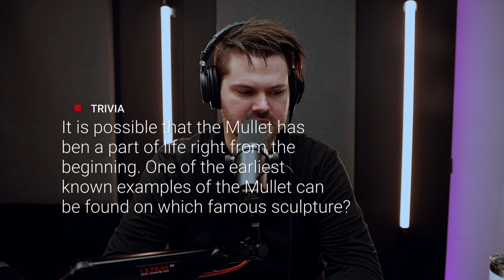Overcoming Hair Disasters, Top 5 Salon Tools, Lady Gaga, and Ancient Mullets | Splitting Hairs #007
Hey there, salon pros! It’s Matt Beck here, co-founder of FreeSalonEducation.com. In our latest episode of the "Splitting Hairs" podcast, we had a blast discussing everything from unexpected musical tattoos to salon essentials with my team.

In this episode, powered by the amazing folks at Minerva Beauty, we dove into some pretty intriguing topics. First off, did you know that the Lady Gaga song "Hair" has a special place in our hearts? Yes, it's literally tattooed on Brian's arm, which led to a fun misunderstanding about new music releases.

We also ventured into the world of salon essentials, playing a game where we had to choose just five tools to use for the day. This sparked some great conversation and laughter, especially when considering the limitations this would impose on our color services.

Our discussions took a nostalgic turn as we recounted some of our most memorable, and sometimes panic-inducing, salon experiences. From color disasters to haircut mishaps, we shared how these challenges have shaped our expertise and resilience in the industry.

Moreover, we touched on the excitement and skepticism around new salon tools like the latest Dyson hair dryer, weighing its innovative features against practical utility in a professional setting.

The episode was not just about sharing stories and laughs; it also aimed to foster a deeper connection within our community. We encouraged listeners to engage with us, share their own experiences, and even contribute to upcoming discussions on salon brands and their offerings.

As we wrapped up, the episode reminded us of the camaraderie and shared experiences that bind the salon industry together. So, whether you're tuning in for some light-hearted banter, seeking professional insights, or looking to contribute your own experiences, "Splitting Hairs" is here to keep you company and informed.

Until next time, keep those scissors sharp and your passion for hair alive!

Matt Beck